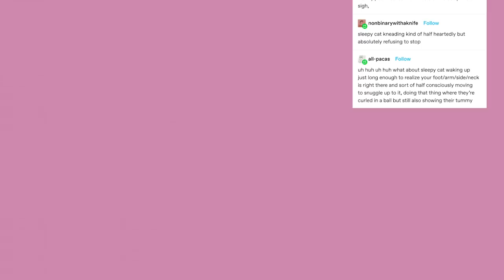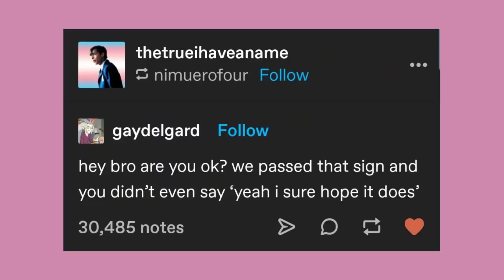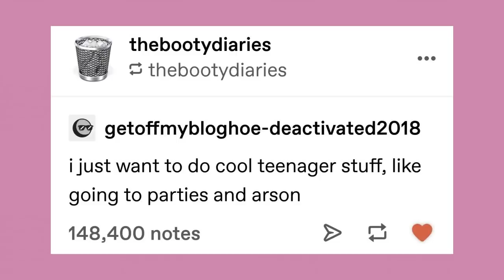Nyeh | Late Night Tumblr Posts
Got Stuff You'd like to Send? Send it to:
P.M. Seymour